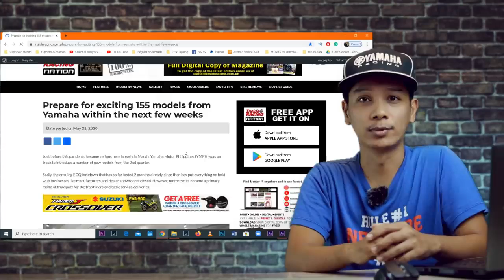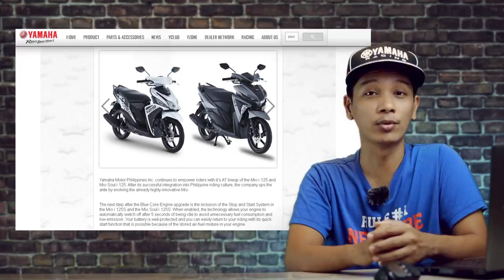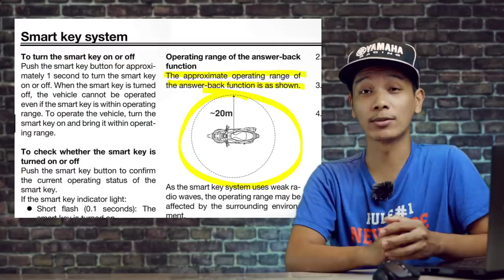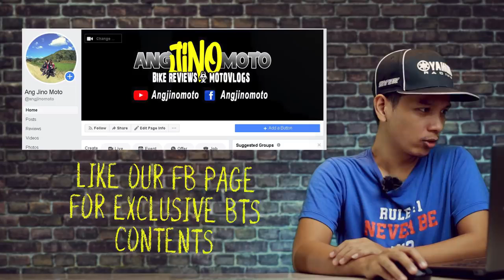NEW NMAX 2020 Phillipines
Pulished 17,2020

New NMAX Phillipines 2020
Price and Release date